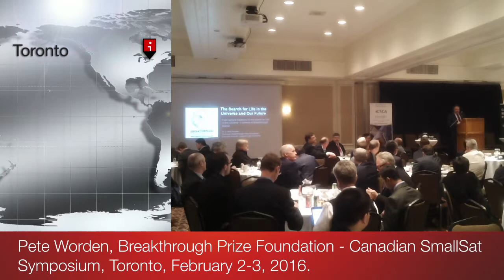Pete Worden, Chairman of the Breakthrough Prize Foundation Speaks at the Canadian SmallSat Symposium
Pete Worden, Chairman of the Breakthrough Prize Foundation is the lunch speaker on Tuesday, February 2, 2016 at the Canadian SmallSat Symposium organized by the Canadian Space Commerce Association.